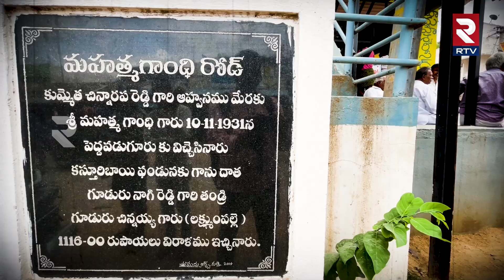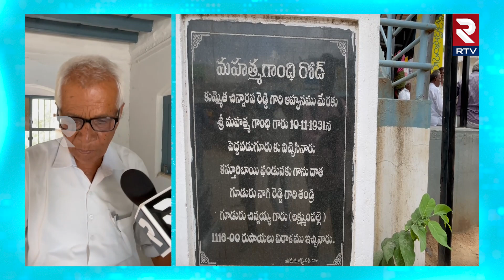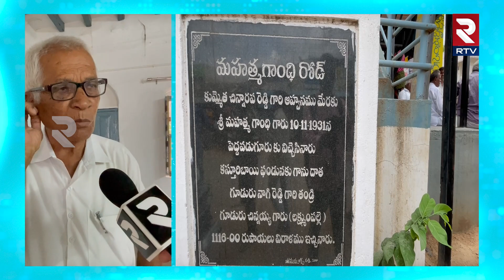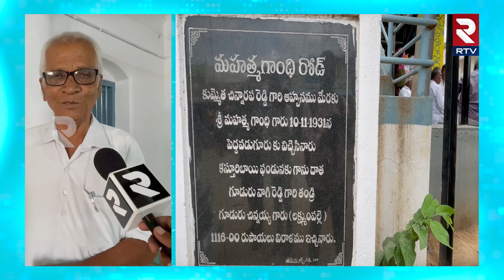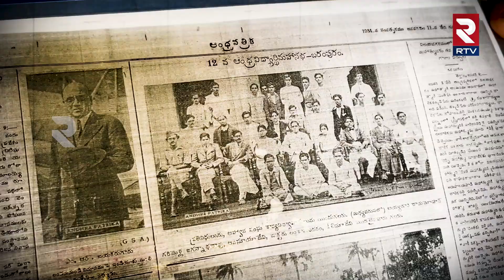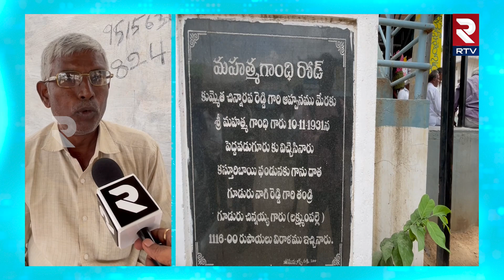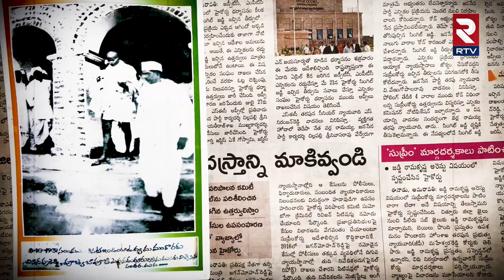అనంతపురంలో గాంధీ ఉన్న ఇల్లు ఇప్పుడెలా ఉందొ చూడండి | Mahatma Gandhi Ananthapur House | RTV